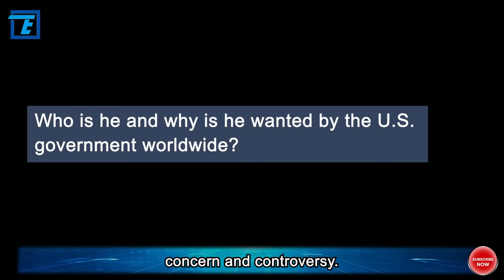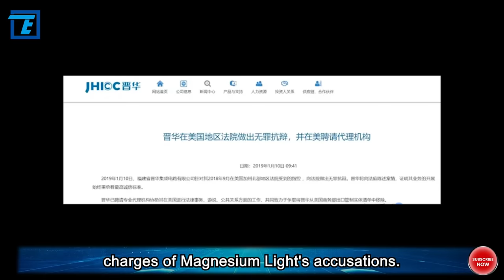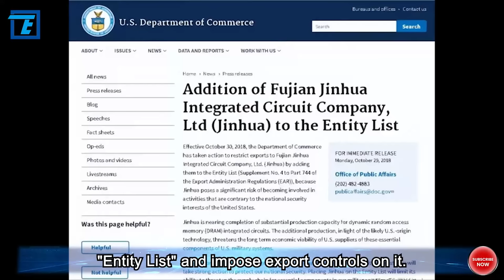What happened to this Chinese chip magnate? who was wanted by the U.S.?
June 24, 2020 was a usual summer day. On that day, in the United States there was an unusual piece of news that made news headlines. The U.S. court in San Francisco suddenly issued an arrest warrant, putting three Chinese on the wanted list. The news was like a heavy bomb, sparking widespread concern and controversy.

Who is he and why is he wanted by the U.S. government worldwide?

In fact, after the start of the Sino-US technology war, a large number of leading companies and figures in the technology industry were sanctioned by the United States. There was a joke in the Chinese technology industry: "If you have not been sanctioned by the United States, you can say that you have the real Core technology?" However, compared to what happened to him, the treatment of other scientists sanctioned by the United States seemed to suddenly become worthless.

Because the sanction items suffered by others are at most restricting entry and freezing property, but he was directly issued a wanted order by the San Francisco court in the United States in the absence of the court. Who the hell is he? What did he do to make the US court directly issue a wanted order, and how should he face this crisis? And what about him now?